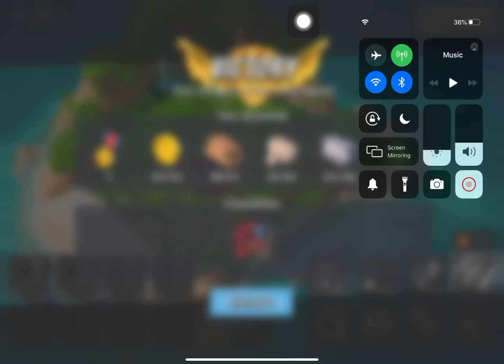Boom Beach - Attack 3592 (Reverse)